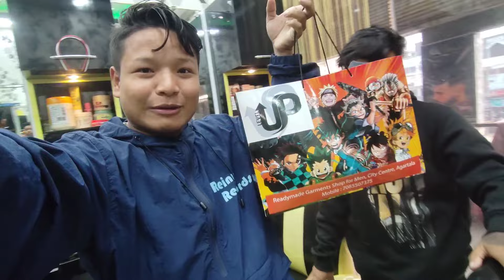Shopping for New MV and Rehearsal done ✅ Meeting Laisa Debbarma my new heroine 😻